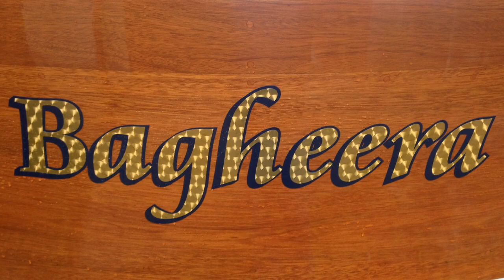Aerial Footage of Bagheera Underway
Drone footage of Bagheera underway on the Great South Bay.
Film Credit: Doug Gould